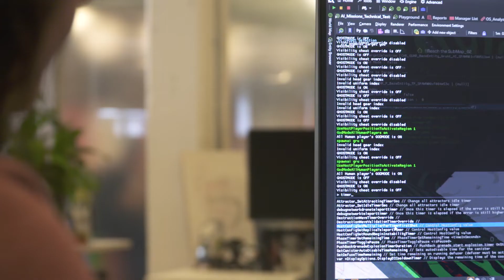Le métier d'Anita Haurie - Programmeuse gameplay